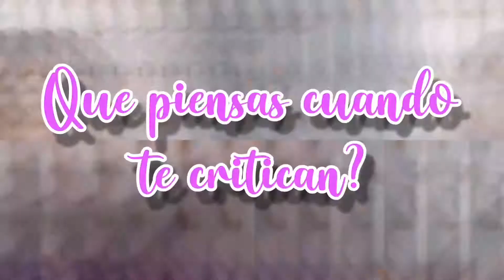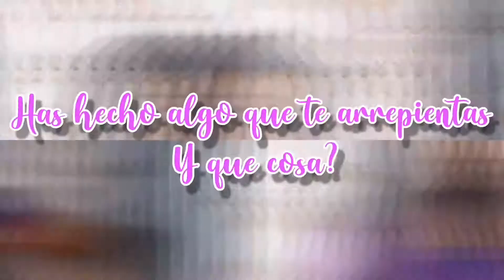Respondiendo *Preguntás Incomodas* de fans 🤭🤣